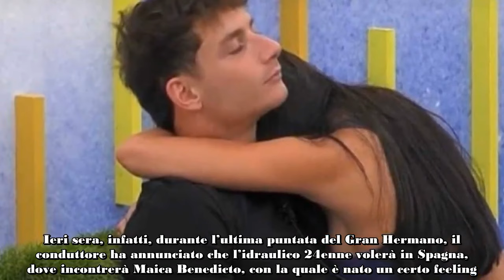Grande Fratello Mariavittoria a Tommaso si baciano, ma gli autori guastano i piani alla coppia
Mariavittoria Minghetti e Tommaso Franchi non si nascondono più, e ieri pomeriggi si sono lasciati andare a baci a stampo e confessioni importanti nella Casa del Grande Fratello. Pamela Petrarolo e Amanda Lecciso li hanno stuzzicati complimentandosi con loro (“Siete proprio belli”), e chiedendogli se saranno invitate al loro matrimonio. Ad un tratto, Tommaso ha baciato Mariavittoria, poi le ha chiesto di “andare via insieme”.